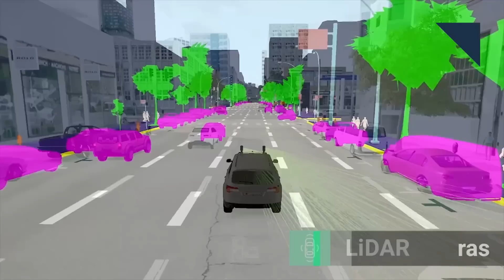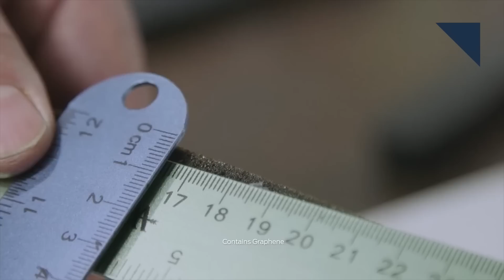Ford Using Graphene, New S-Class Plug-In - Autoline Daily 2453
0:30 NHTSA Considers AV Pilot Program
1:19 GM Harnesses Wind Power at Several Plants
2:19 New Mercedes S-Class Plug-In
2:54 Ford to Start Using Parts Made Out of Graphene
4:31 Bosch Launches Electric Van Sharing Service
4:53 Ford Develops Electric Vans for DHL